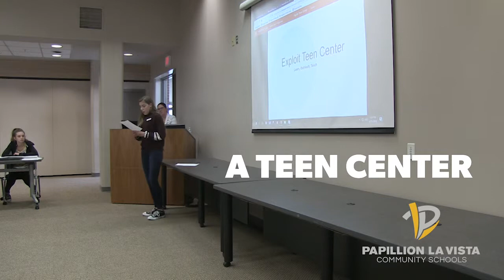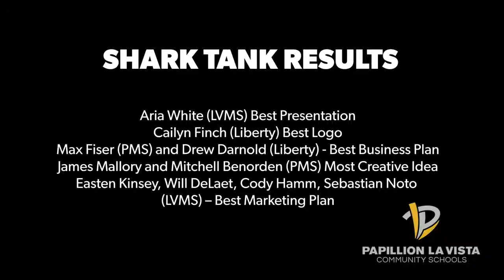High Ability Learners (HAL) Shark Tank Competition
The High Ability Learners Program students got a chance to act like they were part of the show by bringing their business ideas to "sharks." The sharks were local business leaders. Check it out!